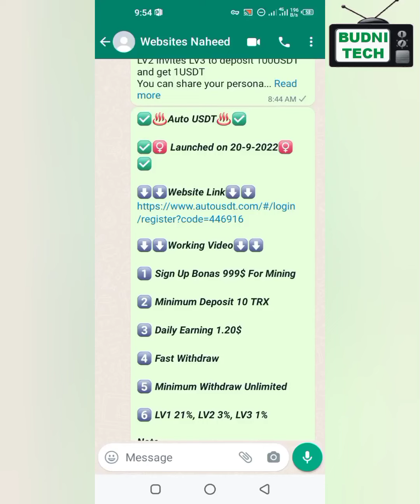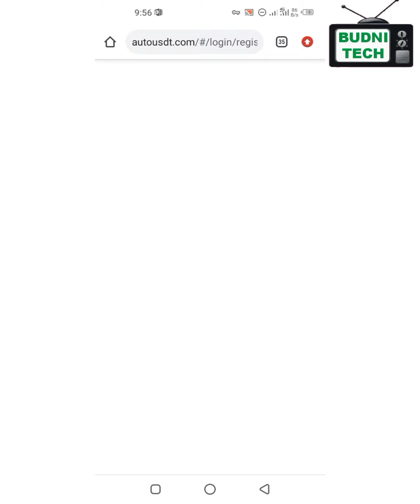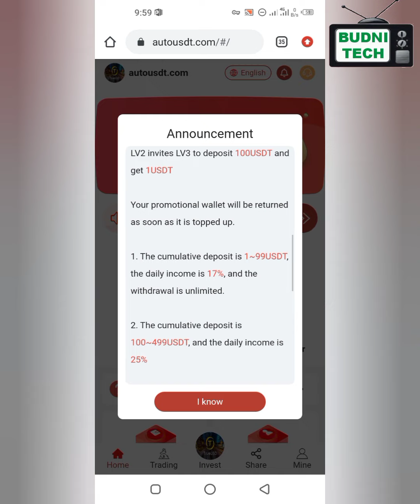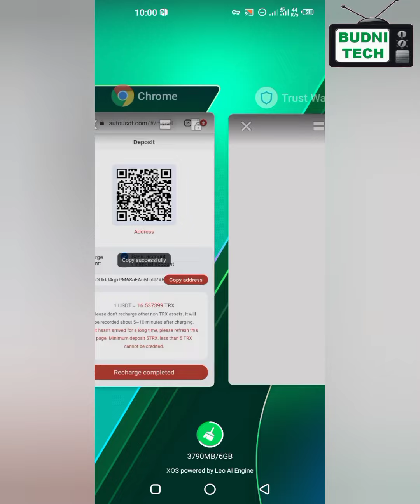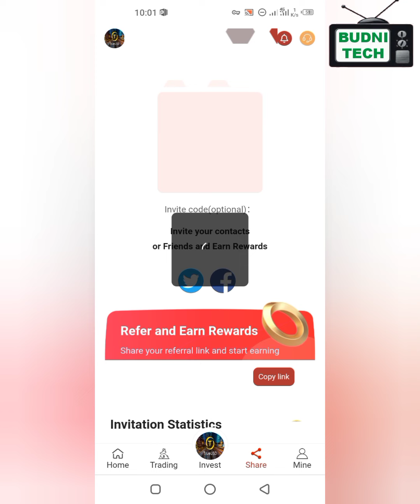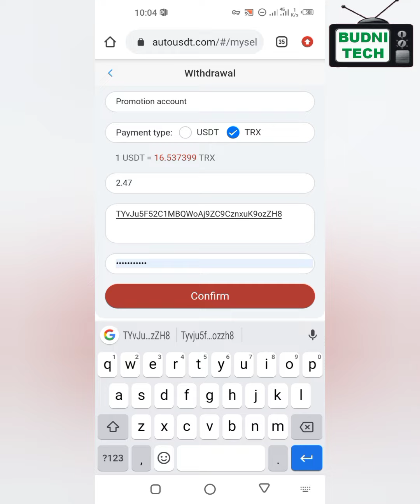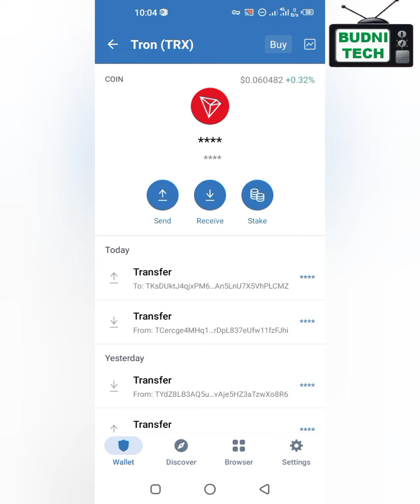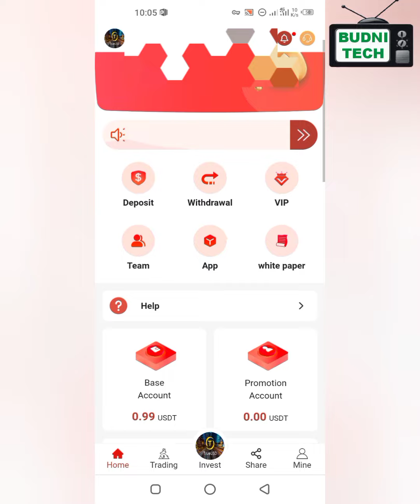Auto USDT || How to work on Auto USDT || Withdraw Proof of Auto USDt